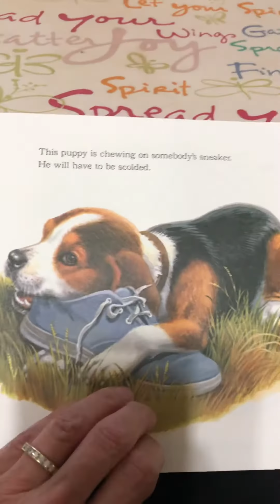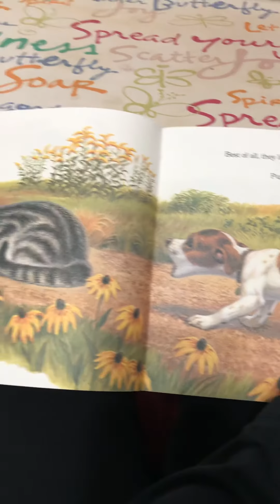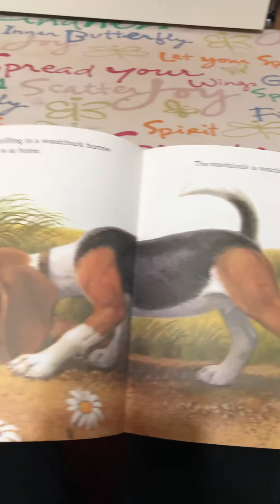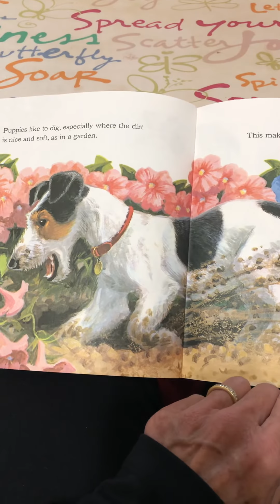Puppies are Like That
Mimi reads aloud